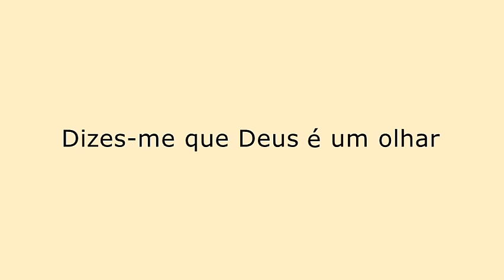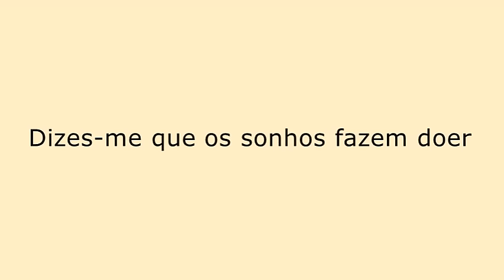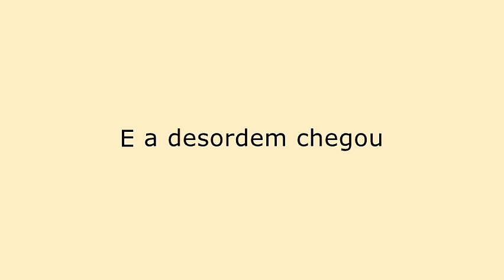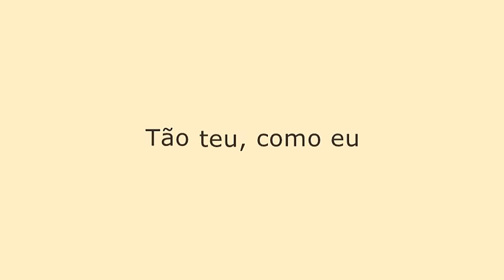Pedro Teixeira Silva - O Nome do Mundo feat. Jorge Palma (Official Lyric Video)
Farol Música, Lda. sob licença de Pedro Teixeira Silva

Produção: Vontade Comum

Making Of: Francisco Rodrigues

O NOME DO MUNDO (fet. Jorge Palma)
Letra - Pedro Chagas Freitas
Musica - Pedro Teixeira da Silva